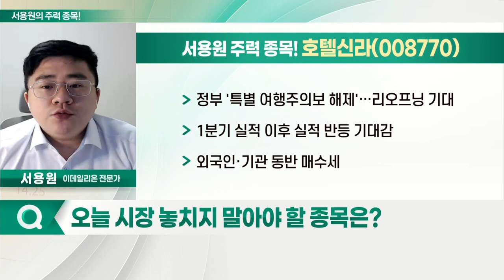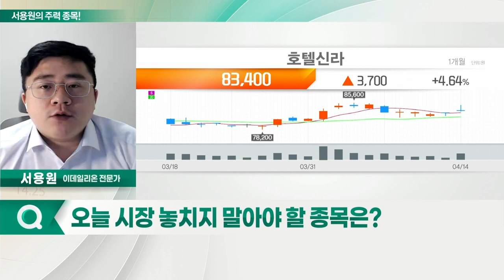텔레칩스, 호텔신라, 태웅로직스, 한국맥널티_서용원의 주력 종목 (20220415)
1. 텔레칩스(054450)
2. 호텔신라(008770)
3. 태웅로직스(124560)
4. 한국맥널티(222980)

- 모바일 수신칩·통신 모듈 개발
- 반도체 개발사 '오토실리콘'과 전장 반도체 개발
- 실적 개선세, 올해 실적 기대감

- 정부 '특별 여행주의보 해제'… 리오프닝 기대
- 1분기 실적 이후 실적 반등 기대감
- 외국인·기관 동반 매수세